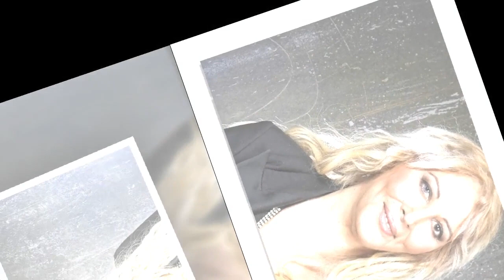Loana en colère : son come-back raté entre coups de gueule et incompréhension